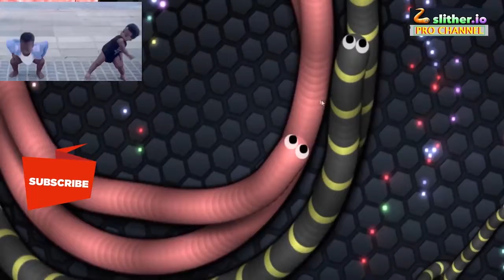Slither.Io World Record | WORLD RECORD!! BIGGEST SNAKE BY SHEEP!! Slither io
[Hot]  Slither.Io World Record | WORLD RECORD!! BIGGEST SNAKE BY SHEEP!! Slither io
slither.io videos | slither.io animation | slither movie | slither meaning | slither online | slither 2006 |  slither lyrics | slither full movie | snake slither .